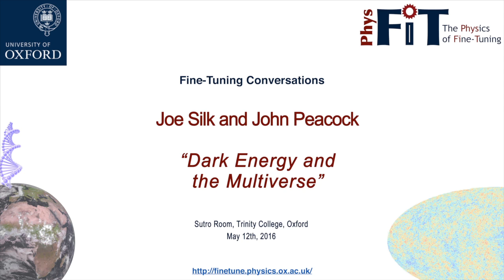Fine-Tuning Conversations: Peacock and Silk 3, Dark Energy and the Multiverse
In the third part of their discussion, Joe Silk and John Peacock consider approaches to dark energy. Should we accept the multiverse, or wait for a theory of quantum gravity? This conversation was conducted at Trinity College, Oxford, on May 12, 2016.